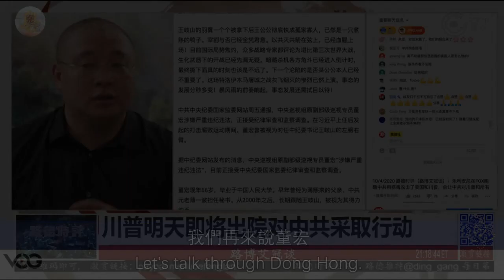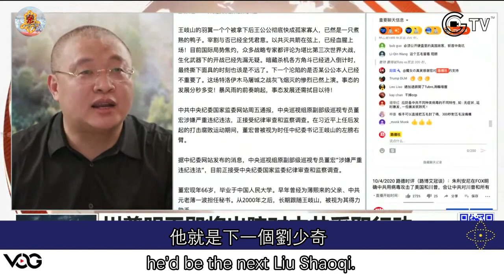粤语频道No-1751【精华版粤语配音】10.4 路德时评：董宏被抓的真实原因